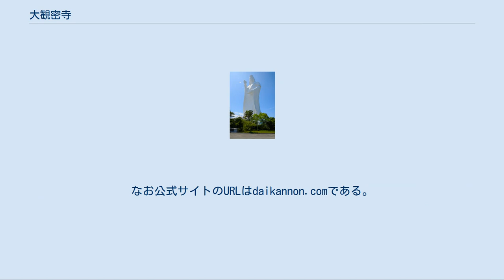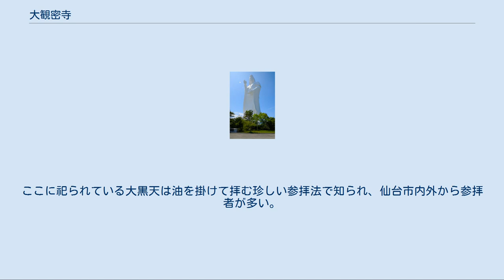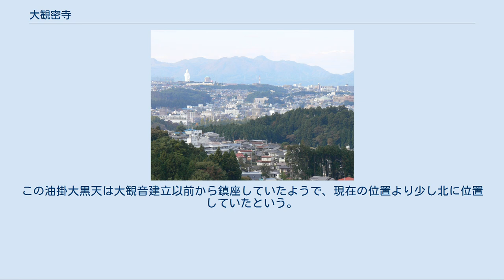大観密寺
大年寺山公園から見た仙台大観音の遠景（2007年11月） 大観密寺（だいかんみつじ）は、宮城県仙台市泉区にある寺院である。
当寺で最も目立つ建造物である、高さ100mの仙台大観音（せんだいだいかんのん）が当寺の通称にもなっている。
 大観密寺は真言宗智山派に属す密教寺院で、総本山は京都東山の智積院である。
仙台市都心部（標高40m前後）から見て西北の標高180m程度の造成地にあり、境内に高さ100mの大観音像が建っている。
この大観音の正式名称は仙台天道白衣大観音（せんだいてんどうびゃくえだいかんのん）であるが、当寺は仙台大観音の通称を用い、それが寺の通称にまでなってしまっている。
 双葉綜合開発を核とする双葉グループが1964年（昭和39年）から「中山」と名の付く大規模住宅地やレジャー施設等を開発したが、同グループを率いた実業家・菅原萬が、事業が成功したのは日ごろ信仰していた観音様のお陰であるとして大観音像建立を発願し、同社の造成地の一部に着工をはじめた。
1991年（平成3年）9月1日に落慶法要及び大観音像の開眼法要が盛大に営まれ、隣接地には同日「ニューワールドホテル」（現仙台ヒルズホテル）も開業した。
なおホテル正面にある交差点の名称は「仙台大観音」、最寄りのバス停も「仙台大観音前」となっている。
 創建当初は物珍しさもあり、全国からバスを連ねての観光、諸外国からの参拝者も数多く集まり連日賑わいを見せていたが、現在の境内地は静寂な佇まいを見せ、創建時とは違う信仰のよりどころとして観音縁日などは本堂で行われる護摩祈祷会に参拝者が多く見られる。
 正式名称を仙台天道白衣大観音（せんだいてんどうびゃくえだいかんのん）とする、大観密寺の境内中央に建つ大観音像。
外装には白色フッ素樹脂塗装を施している。
身の丈92m、台座を含めると地上100mであるが、100という数字は1989年（平成元年）4月1日に政令指定都市に移行した仙台市が同時に市制100周年を迎えたことに因んでいる。
また、21世紀の繁栄を願って、地下方向にも21mの深さにまで掘られている。
白亳は直径が74cm、手に持った如意宝珠は直径が3m・重さが34t、水瓶は直径が2m、長さが8mで67tの水が入るとされる。
 約7km離れた仙台駅（地図）の方角に正面を向けており、仙台市中心部でも高層ビル（宮城県庁舎など）から姿を見ることが出来る。
 台座にある胎内への入り口は龍の口（登龍門）を模しており、正面からは観音が龍に乗っている様に見える。
胎内は12層に分かれており、60mに及ぶ吹き抜けになっている。
12層には大観音の腹側と背側に展望窓が設置されていて、各々都心部側と泉ヶ岳側を望むことが出来る。
また、両肩付近に航空障害灯が設置されており、その部分にも窓がある。
内部の各層には三十三観音・十二神将・百八体仏などが収められ、直接内拝ができる。
なお内部にエレベーターが設置されているため、直接12層へ昇ることが出来る。
 内部の拝観は入り口で守護札料500円を納める。
 なお、この大観音により地上アナログテレビ放送における電波障害が発生したため、その対策としてニューワールド中山中継局が設置されていたが、地上アナログテレビ放送の終了に伴って廃止された。
 詳細は「ニューワールド中山中継局」を参照 真言宗智山派大観密寺の境内地内には大黒堂が立つ。
ここに祀られている大黒天は油を掛けて拝む珍しい参拝法で知られ、仙台市内外から参拝者が多い。
 この油を注ぐ参拝法は元々、真言密教の増益法の一つ浴油法に由来するものだと考えられている。
京都にも油掛地蔵という地蔵菩薩が祀られているが、内容は同一と思われる。
この油掛大黒天は大観音建立以前から鎮座していたようで、現在の位置より少し北に位置していたという。
 仙台大観音に関するカテゴリ: